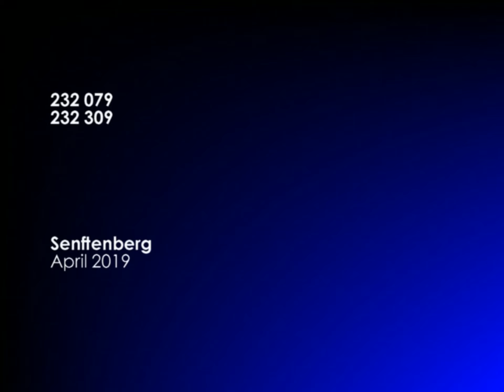Ludmillas 232 079 / 232 309, Senftenberg 2019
Ludmillas 232 079 / 232 309 im Einsatz in Senftenberg, April 2019